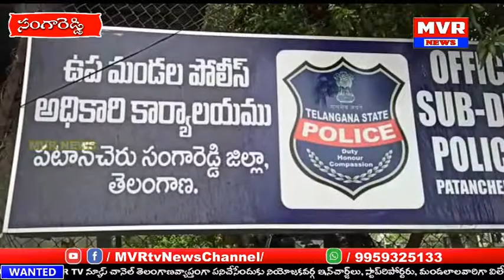అమీన్పూర్ అనాధాశ్రమం లో జరిగిన అఘాయిత్యాన్ని ఖండించిన టిడిపి మహిళా విభాగం అధ్యక్షురాలు జోష్న..